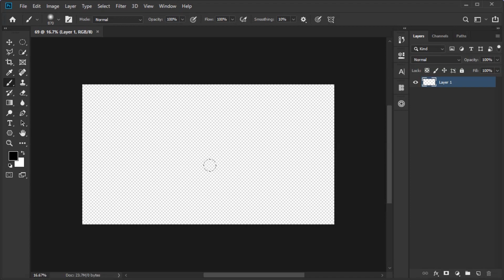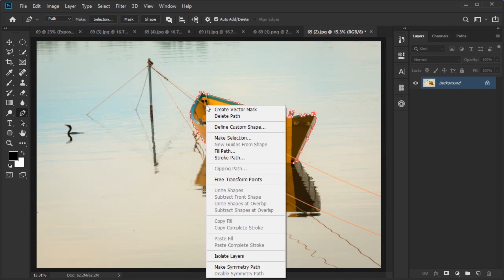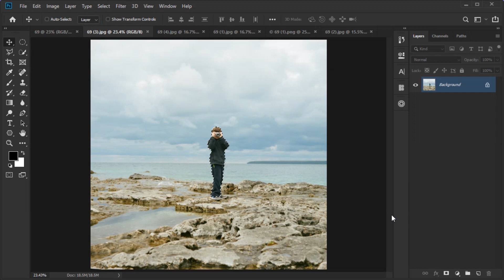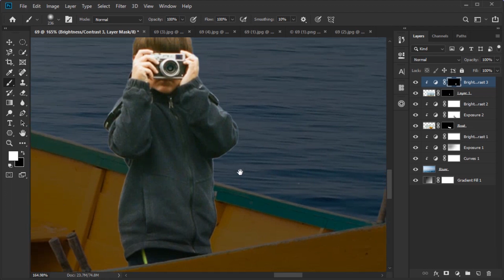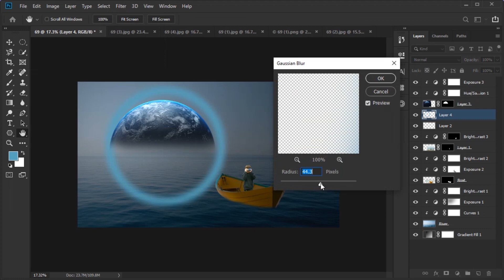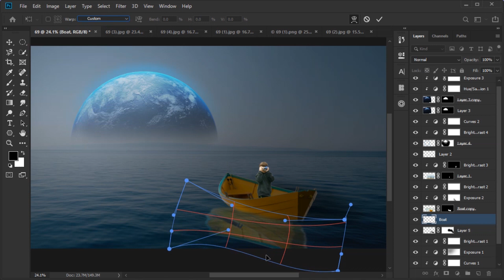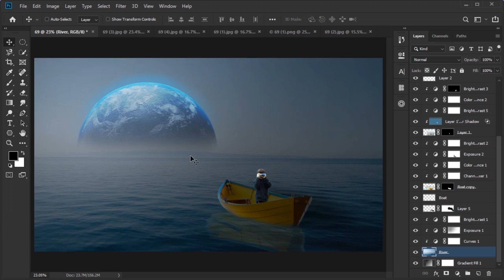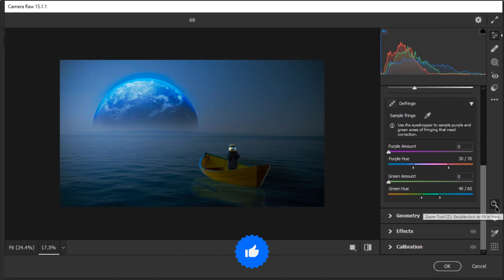Photoshop Manipulation Speed Art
Hello Everyone,
How Are You, I Hope You Are Well.
In This Video I'll To Show You Photoshop Manipulation Speed Art In 2023.

Finished Photo: (5 Like Aim)

Photo Info/
Size  :2.96 MB
Resolution :2160x3840 Pexels
PPI :512 DPI
Type :Speed Art
Name :Manipulation.jpg
Edit Time :65 Minutes

(This Video Can't Review Illegal App)